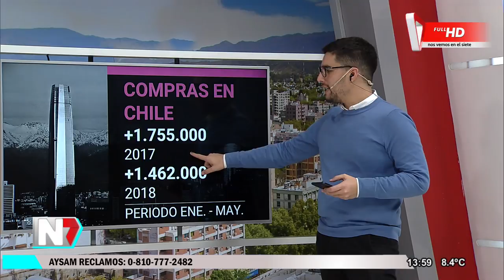Fin de semana largo